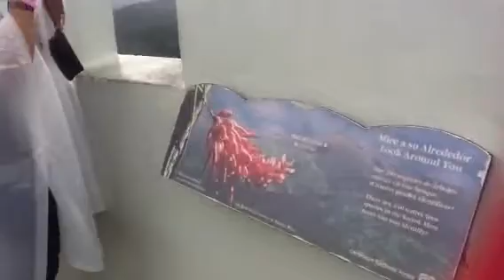Activate Diary with Lucinda Cross: El Yunque Tower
Climbing to the top of the tower in the El Yunque rain forest, was breath taking and blissful. A true experience I will never miss.